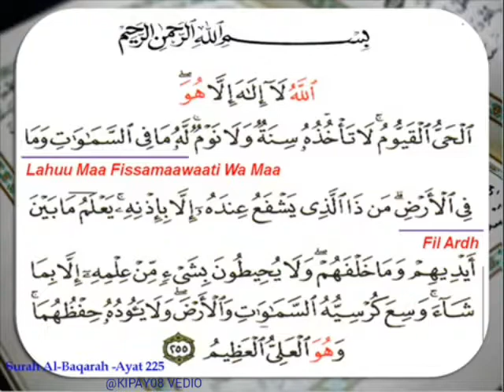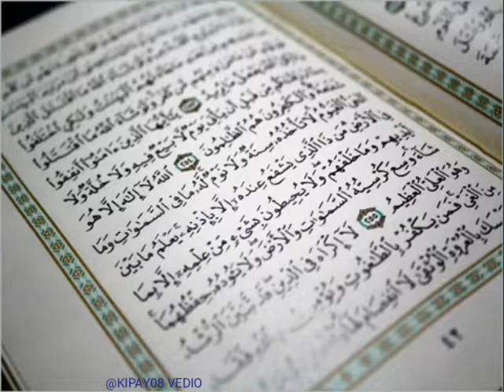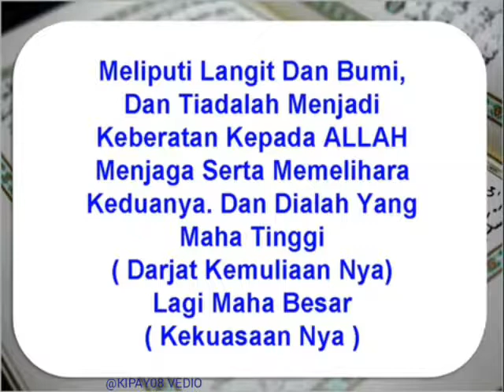Subhanallah (SURAH AL- BAQARAH - 255) Dengan isi Artinya